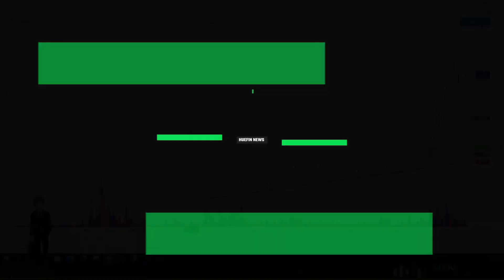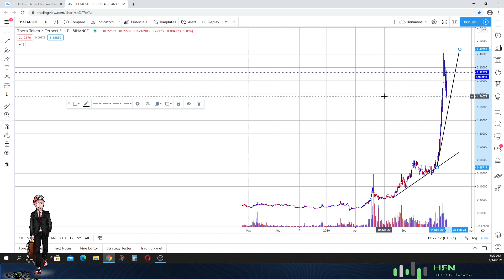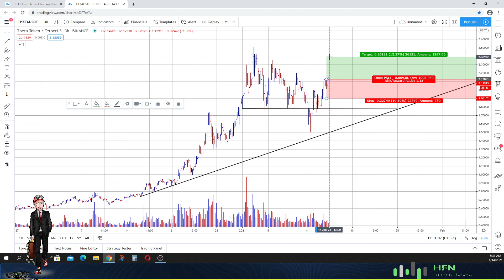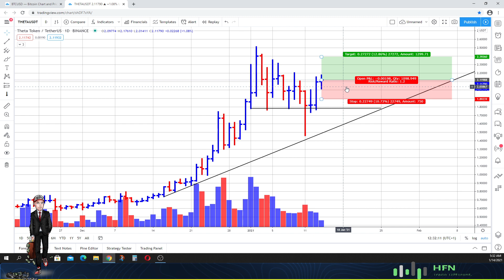Theta Token Price Prediction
Here is our latest Theta Token price prediction.